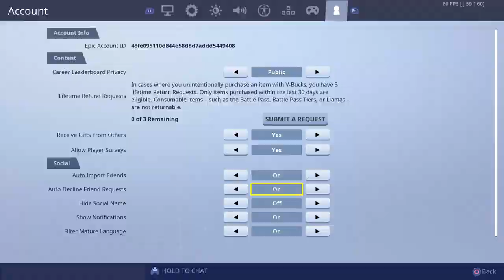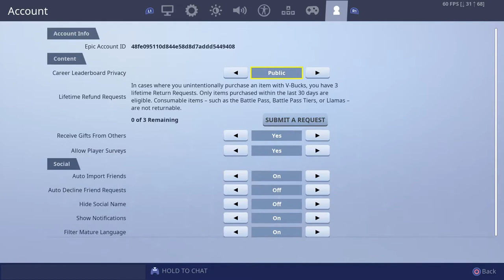COMBAT PRO PLAYER// SOLO// SQUAD// CREATIVE// 1V1 SUBS